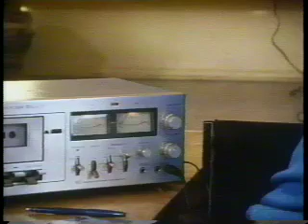Infant Speech Discrimination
Research by Janet Werker